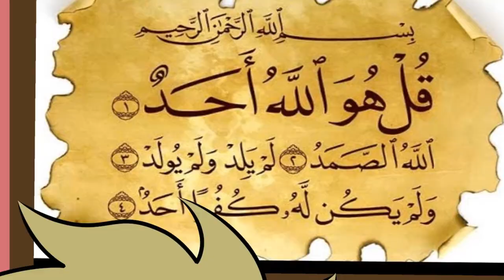تصدقوا | فيلم كرتوني قصير | مترجم للانجليزية | English translator | CARTOON SHOW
تصدقوا | فيلم كرتوني قصير | ختام الدورة المصغرة للانمي ستوديو |  CARTOON
SHOW
English translator مترجم للانجليزية
فكرة وتسجيل صوتي
سامي ابو سريع
مؤثرات صوتية
طاهر العامري
تنفيذ
CARTOON SHOW
cartoon show
Keshmesha (Laughter)
الموقع الالكتروني:
cartoon_show9
حسابنا في تويتر: